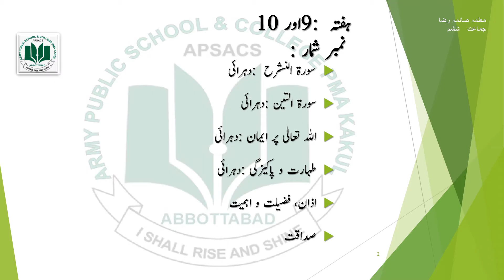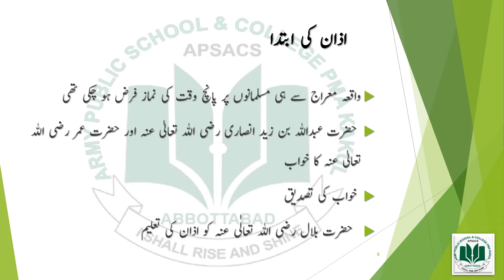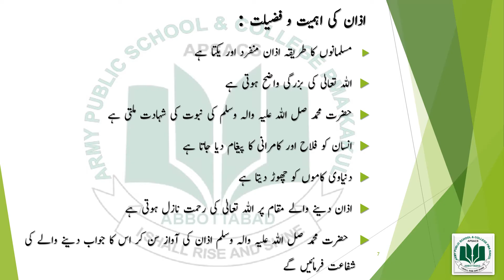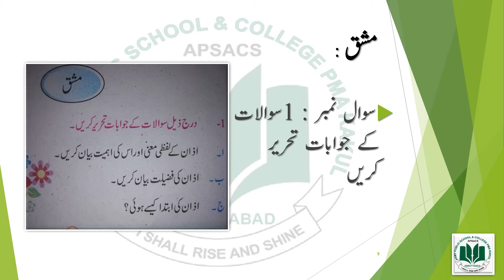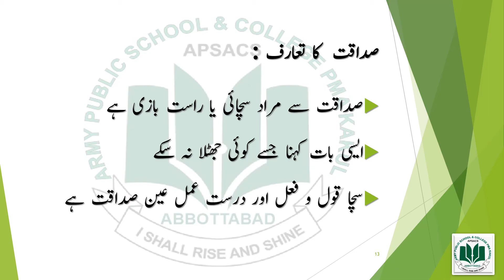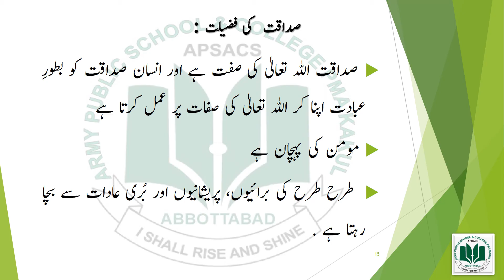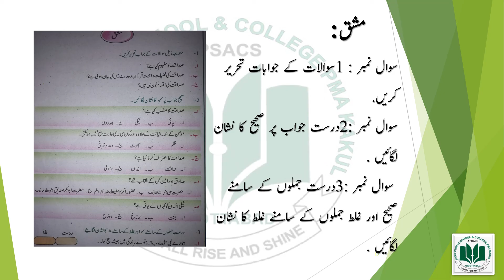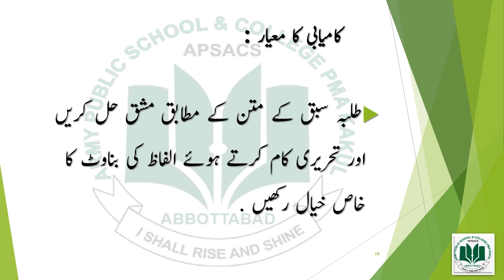GRADE VI week 9 and 10 Sub Islamiat Topic azaan, sadaqat 1